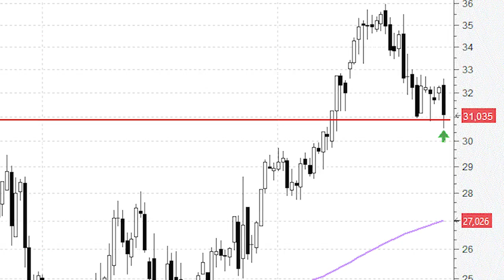ACS se agarra al soporte de los 31 euros como a un 'clavo ardiendo'